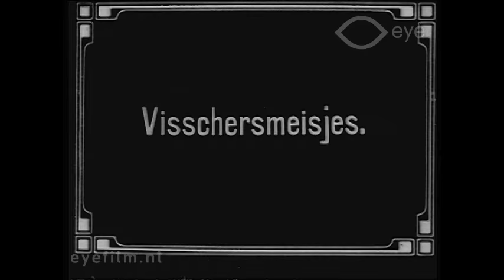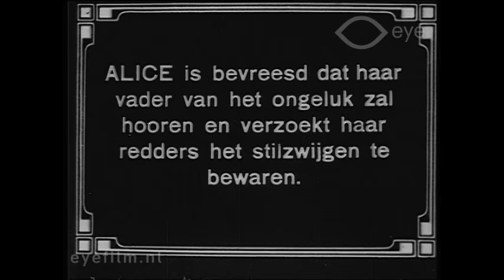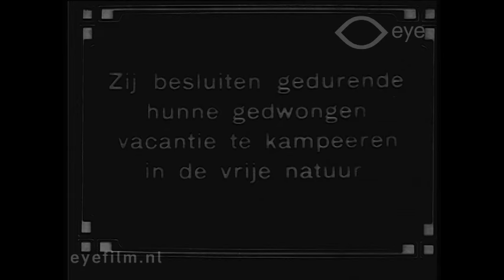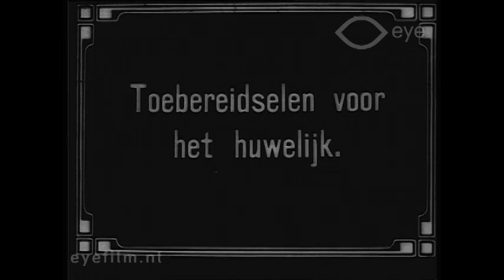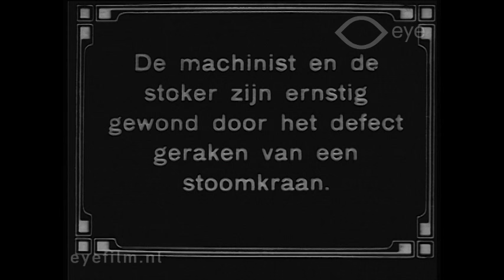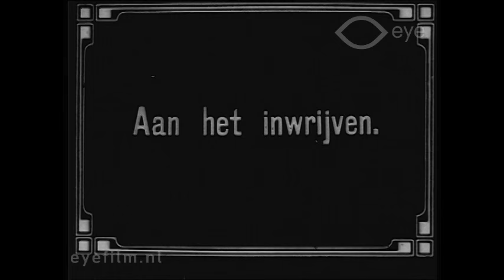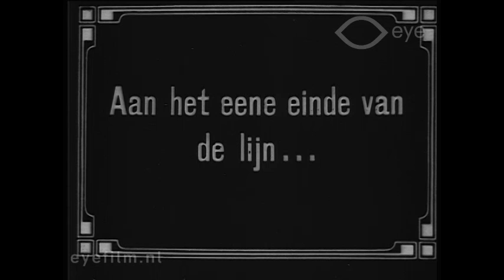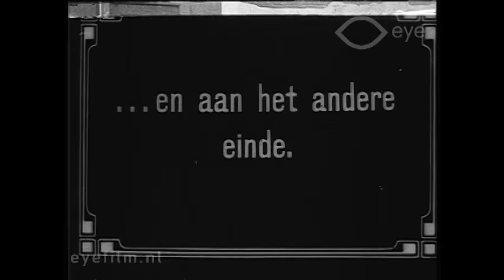A Railroad Wooing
Director: unknown | Production Country: United States | Year: 1913 | Production Company: Kalem (United States) | FLM55802 | Film from the collection of EYE (Amsterdam)

A short romantic comedy about two women whose canoe capsizes; they are then rescued by two train engineers. This leads to two couples who want to marry, but are prevented by a train accident.

Cast: Bob Walker, H.W. Heck, Irene Boyle, James Ross, Miriam Cooper.